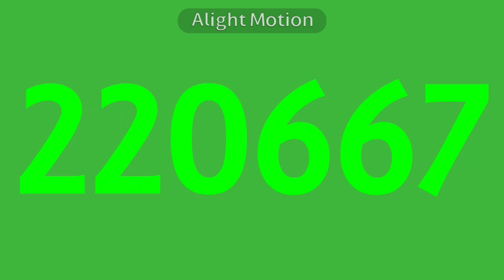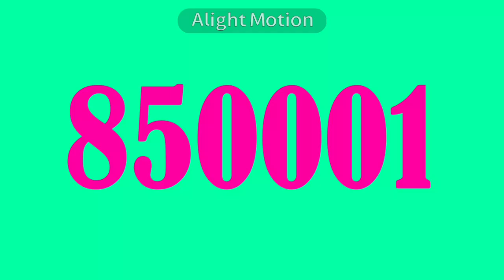Numbers 1 to 1000000